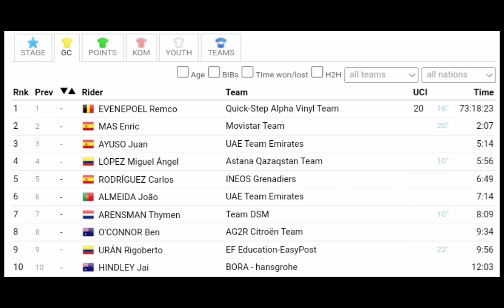Mads Pedersen Win No. 3 | 2022 Vuelta a España | Stage 19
Pedersen was quoted saying "It was very difficult to control today, but the team was really impressive. Everyone was very committed and worked so hard to bring back the three strong escapees. I am very grateful to them. This win is for them because without them it would not have been possible. When Scotson attacked, I still had Tiberi in front of me. He may look narrow, but he really has a lot of power, so I knew he was going to be able to keep Scotson within shot. A sprint like this is never easy, because there is a lot of quality in the peloton. And if someone attacked, they would look at me to get them back. I now have three wins, which is a lot more than we expected. We have to survive tomorrow and then we can see what is still possible in Madrid. But our Vuelta has already been successful anyway."

Pedersen blev citeret og sagde: "Det var meget svært at kontrollere i dag, men holdet var virkelig imponerende. Alle var meget engagerede og arbejdede så hårdt for at bringe de tre stærke undslippere tilbage. Jeg er dem meget taknemmelig. Denne sejr er for dem, fordi uden dem ville det ikke have været muligt. Da Scotson angreb, havde jeg stadig Tiberi foran mig. Han ser måske smal ud, men han har virkelig en masse magt, så jeg vidste, at han ville være i stand til at holde Scotson inden for skud. En sprint som denne er aldrig let, for der er meget kvalitet i feltet. Og hvis nogen angreb, ville de kigge på mig for at få dem tilbage. Jeg har nu tre sejre, hvilket er meget mere, end vi havde forventet. Vi skal overleve i morgen, og så kan vi se, hvad der stadig er muligt i Madrid. Men vores Vuelta har allerede haft succes alligevel."

Classification

1 Mads Pedersen TFS 3:19:11
2  Fred Wright TBV +0
3  Gianni Vermeersch ADC +0
4  Ben Turner IGD +0
5  Mike Teunissen TJV +0
6  Jonas Koch BOH +0
7  Omer Goldstein IPT +0
8  Raul Garcia EKP +0
9  Miguel Angel Lopez AST +0
10  Dylan van Baarle IGD +0

General Classification

1 Remco Evenepoel QST 73:18:23
2  Enric Mas MOV +2:07
3  Juan Ayuso UAD +5:14
4  Miguel Angel Lopez AST +5:56
5  Carlos Rodriguez IGD +6:49
6  Joao Almeida UAD +7:14
7  Thymen Arensman DSM +8:09
8  Ben O'Connor ACT +9:34
9  Rigoberto Uran EFE +9:56
10  Jai Hindley BOH +12:03

Abandoned

Music
1.
2. Splice app (GoPro)
3. Bloomer
4. Swallow
Upcoming events
Tread Worn Journeys 體育頻道
فقي قناة الرحلات البالية الرياضية
ट्रेड वॉर्न जर्नी स्पोर्ट्स चैनल
Banda de rodadura gastada Journeys Sports Channel
Tread Worn Journeys Chaîne sportive
ট্রেড ওয়ার্ন জার্নিস্ স্পোর্টস চ্যানেল
Спортивный канал Tread Worn Journeys